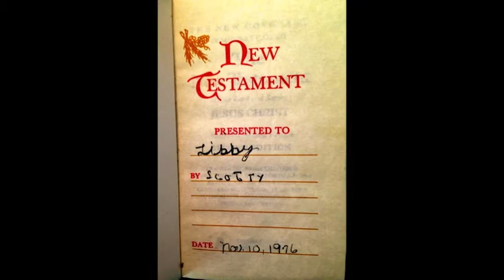Scotty McCray Smith Sr.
We will miss you Scotty!